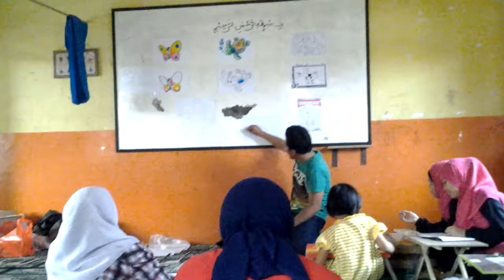pelatihan mewarnai dan menggambar untuk guru tk paud di tangerang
follow our instagram @pabriklukistembok
 Note:
untuk warga yang ingin kegiatannya diliput, silahkan hubungi manager hendisain media di whatsapp